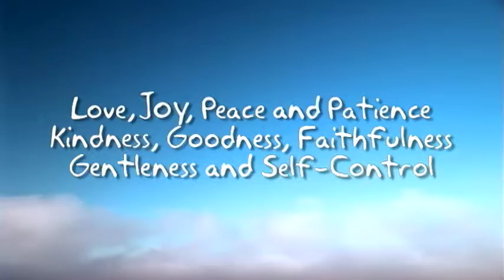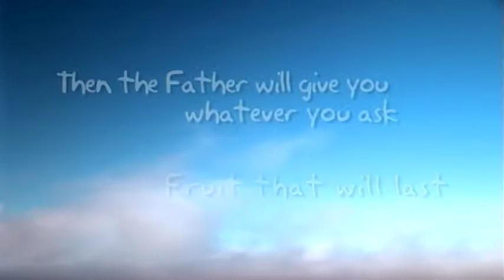KK U6 The Fruit of the Spirit (Galatians 5:22-23; John 15:16b) NoVOX